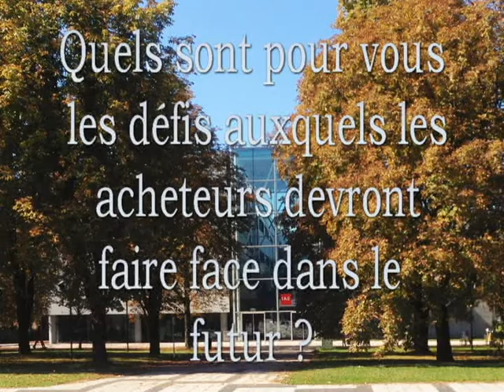O.Djezvedjian, directeur achat et qualité Groupe Rocher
Les interviews du DESMA avec Olivier Djezvedjian, directeur achat et qualité du groupe Rocher